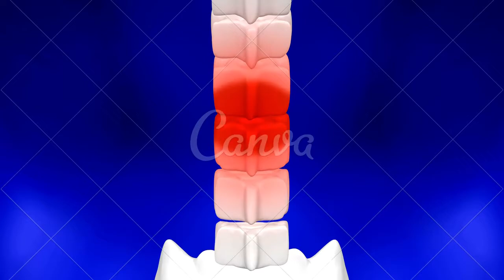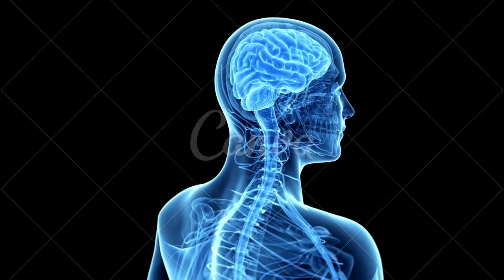Dores nas costas e barriga